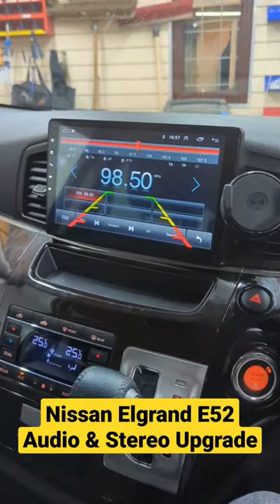✅ Nissan Elgrand E52 Audio & Stereo Upgrade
✅ Nissan Elgrand (E52) Stereo Upgrade

▪️ 10" Android Touch Screen
▪️ Apple CarPlay & Android Auto
▪️ DAB AM/FM Radio,USB, AUX, BT
▪️ USB Mirroring for Android
▪️ Front & Rear Parking Camera
▪️ Steering Wheel Control Buttons

☎️ Upgrade your car stereo system: 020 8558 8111

3 d